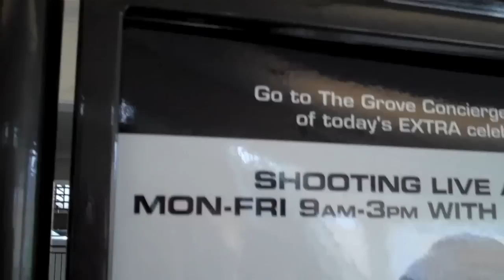Dancing with the Stars: Kyle Massey & Lacey Schwimmer @ The Grove, Los Angeles (10/29/10)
Dancing with the Stars Cast, Kyle Massey and Lacey Schwimmer, with Mario Lopez on the set of Extra.